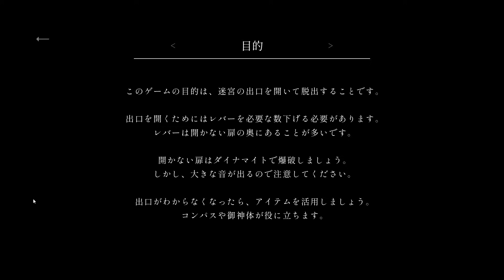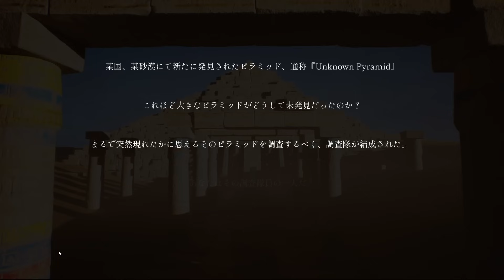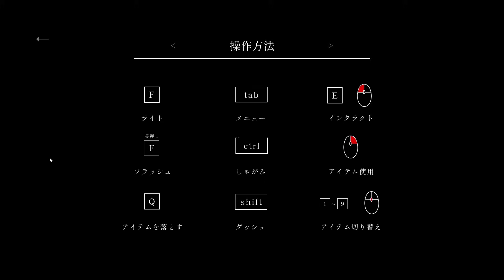メジェド様とほのぼの遊ぶ【Unknown Pyramid】第一話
タイトル通りです(白目)
初めてのホラー脱出かもしれません。今回はテンション高めになります。
かわいさで癒されるホラーゲームです。

00:00 イントロ
11:46 さらに深みに
17:43 君との出会い
18:53 君との別れ
20:04 履くタイプ
22:06 ED